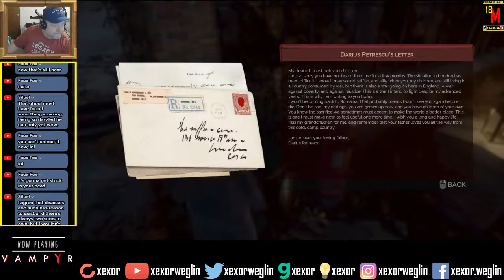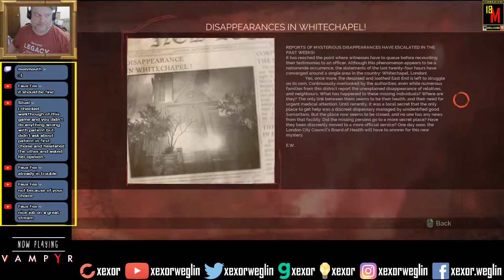Whitechapel's Angel | Vampyr, Part 8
Dr. Reid meets several citizens of Whitechapel and finally confronts Nurse Crane about the blackmail.

This series contains gameplay and a blind playthrough. To see the first video in this series, go

DONTNOD Entertainment released their horror RPG, Vampyr, on June 4, 2018. It is the recipient of several awards, with user and critical reviews generally being above average to good. This title comes after the developer's previous success with Life is Strange; similarly, Vampyr requires players to make choices that can have major impacts on the citizens in London, England.

Controls tend to be in many ways similar to those of standard RPGs. W, A, S, and D are for movement. When Spacebar is pressed at the same time as a movement direction, Jonathan will dash in the indicated direction; this is the game's version of dodging. The number keys 1–5 access primary combat abilities (5 being your ultimate). T and G will use a serum if equipped. LMB attacks with your primary weapon; if it is a one-handed item, a secondary weapon can be equipped and used via RMB.

Dr. Jonathan Reid, recently returned from the battlefields of the First World War, finds something terribly wrong with himself. He has an uncontrollable hunger, a thirst for blood, something that's difficult to control. He has become an Ekon, a breed of vampire most closely resembling humans still. As he becomes more familiar with the undead world, he learns there are threats to the citizens of London that are at least as dangerous as the Spanish Flu. Will Jonathan be able to maintain his humanity and help to heal the city? Let's play Vampyr and see.